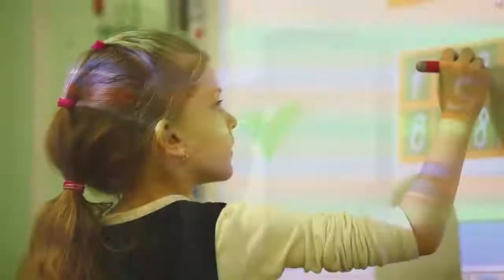Гимн России рок версия Красивое Видео Ruská hymna